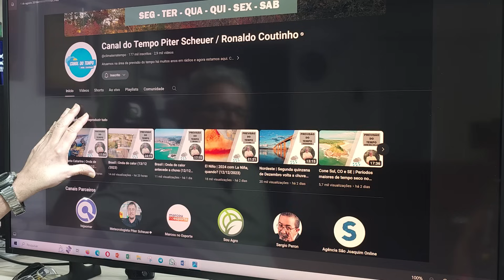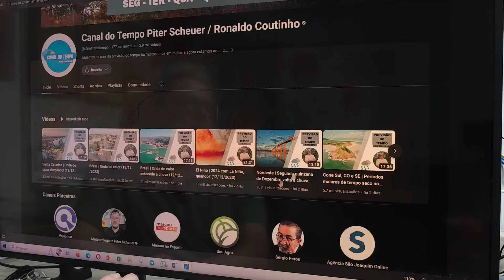Cone Sul, CO e SE | Calor forte no Fim de semana (14/12/2023)